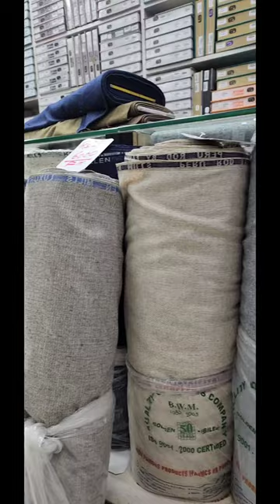BUNNU WOOL 3 ARTICLES AWALIBAL KASHMIR MALL ABBOTTABAD 03347222000